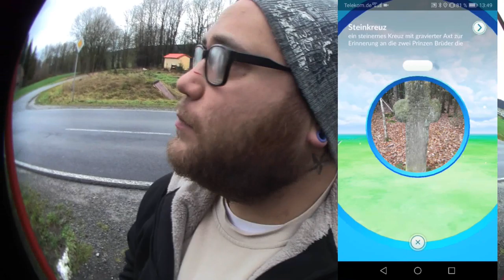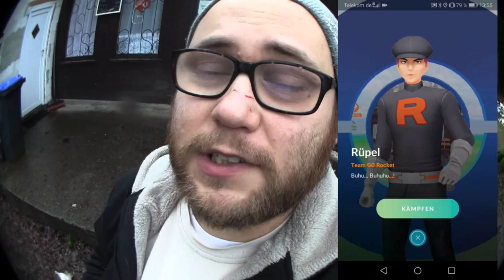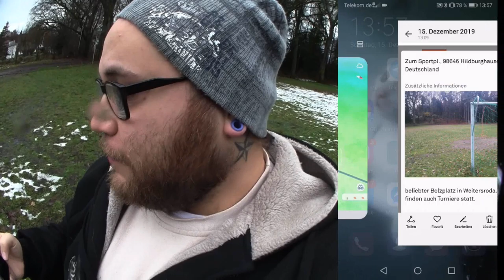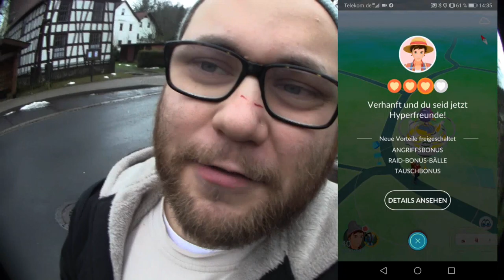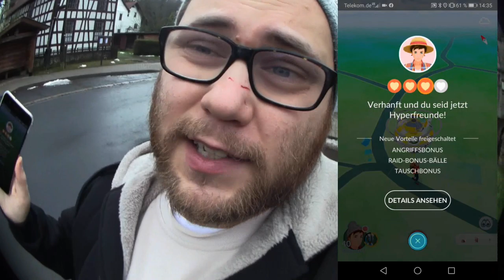7 Tage 7 Stops Folge 4 : Neue Arenen in Weitersroda | Pokémon GO Deutsch # 561